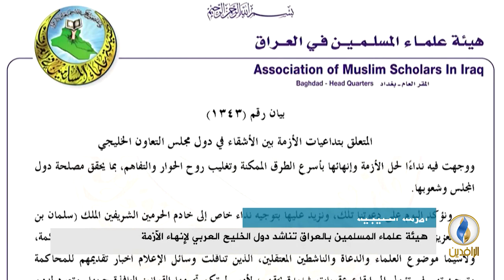تقرير إخباري.. هيئة علماء المسلمين في العراق تناشد دول الخليح العربي لإنهاء الأزمة الخليجية